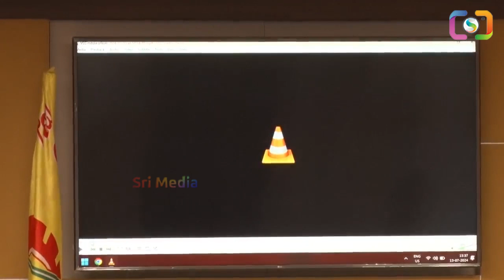ట్రోలింగ్ చేస్తున్న వైసీపీ వాళ్ళకి భారతి రెడ్డి,కొడాలి వీడియోస్ వేసి మరీ షాకిచ్చిన నిమ్మల || SMD.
Watch : ట్రోలింగ్ చేస్తున్న వైసీపీ వాళ్ళకి భారతి రెడ్డి,కొడాలి వీడియోస్ వేసి మరీ షాకిచ్చిన నిమ్మల || SMD.